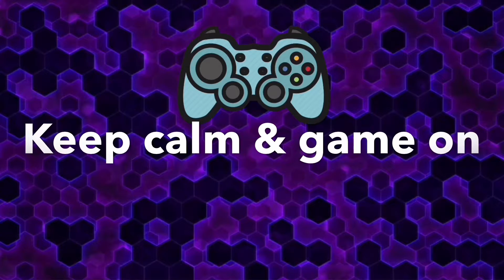Super Stylist - Makeover & Style Fashion Guru Gameplay Walkthrough #24